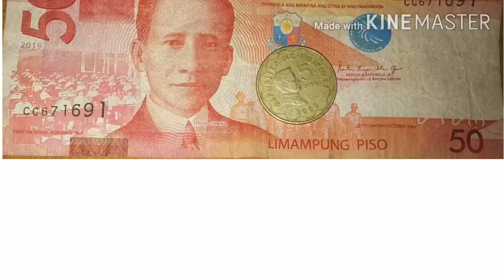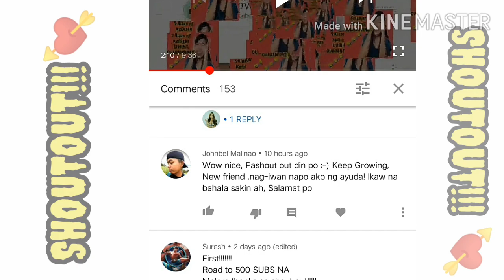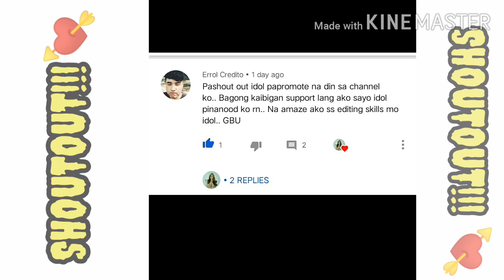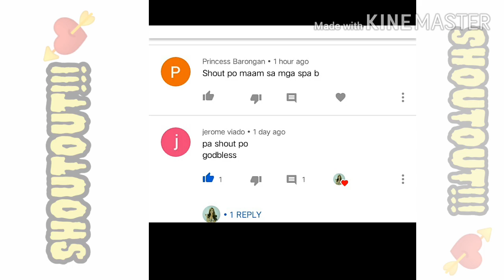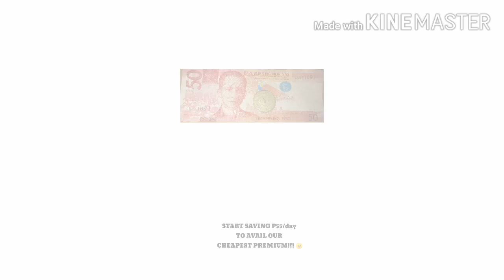P55/day, ANG MAG-AAHON SA'YO?!!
This video is made to discuss about financial literacy and give importance on savings and investment to be prepared for the uncertainties in the future.